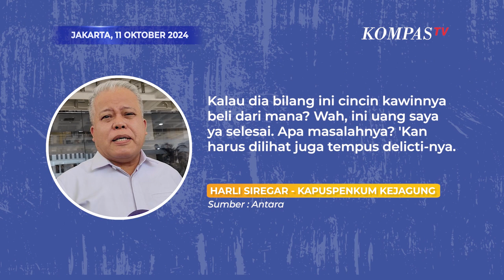Sandra Dewi Menolak Cincin Kawin Disita, Begini Jawaban Kejagung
JAKARTA, KOMPAS.TV - Artis Sandra Dewi hadir menjadi saksi di sidang Harvey Moeis dalam kasus dugaan korupsi timah di Pengadilan Tipikor Jakarta Pusat, pada Kamis (10/10/2024).

Dalam kesaksiannya, Sandra mengatakan kepada majelis hakim bahwa dirinya menolak menyerahkan cincin kawin saat hendak disita penyidik.

Menanggapi itu, Kepala Pusat Penerangan Hukum (Kapuspenkum) Kejagung Harli Siregar mengatakan pihaknya dalam tahapan penyidikan sesuai dengan aturan untuk menelusuri aset-aset Sandra Dewi maupun Harvey Moeis, termasuk cincin kawin.

"Kalau dia bilang ini cincin kawinnya beli dari mana? Wah, ini uang saya, ya selesai. Apa masalahnya? 'Kan harus dilihat juga tempus delicti-nya. Kejahatan ini kapan? Lalu perolehannya kapan? Itu yang dilihat penyidik. Misalnya, jika dari tahun ini, bisa dilakukan penyitaan. Jadi, itu juga dikaji. Enggak akan sembarangan," ujar Harli, pada Jumat (11/10/2024).